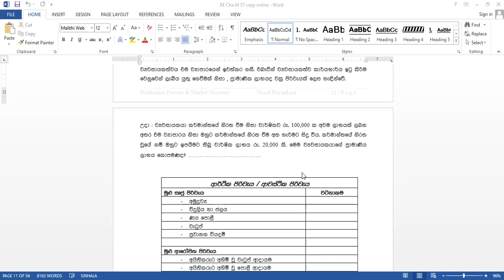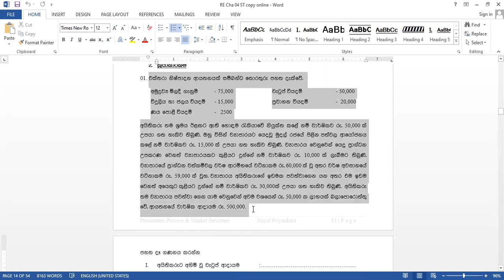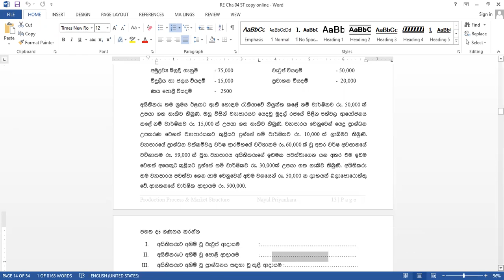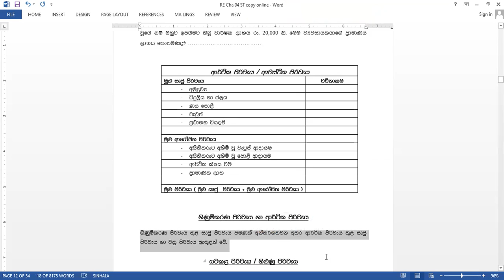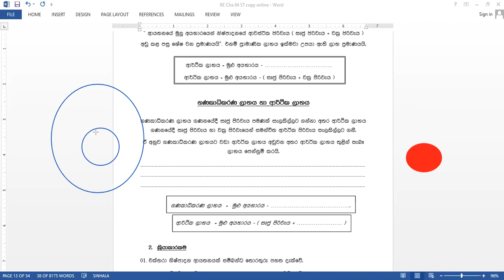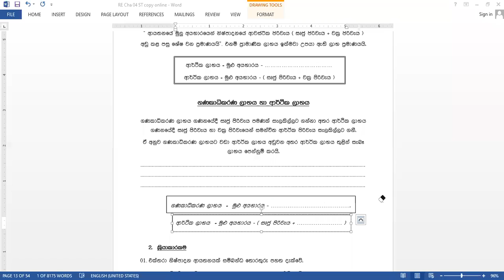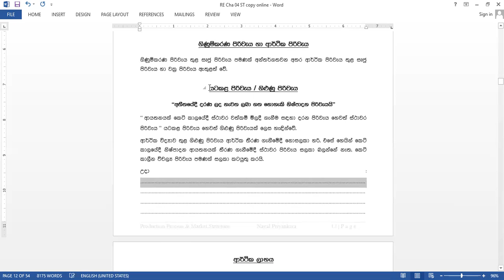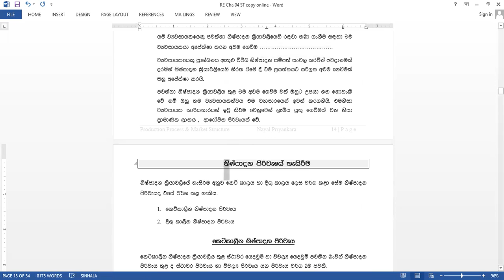Cha 01 ආර්ථික පිරිවැය pg12-14